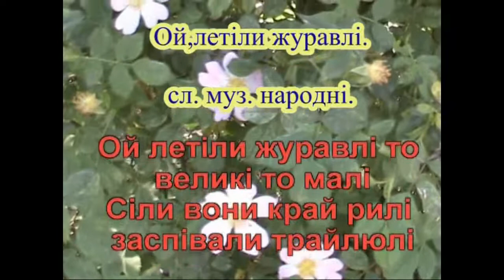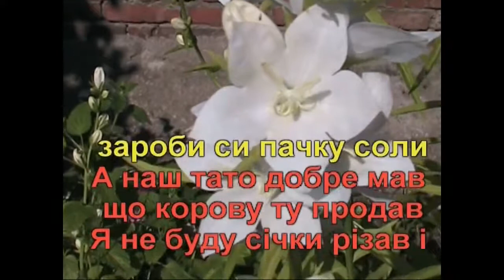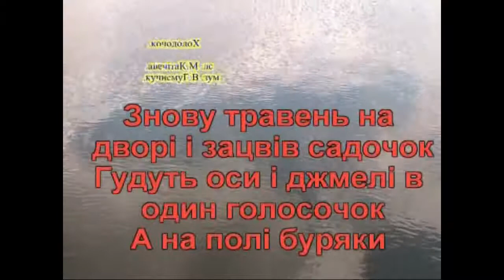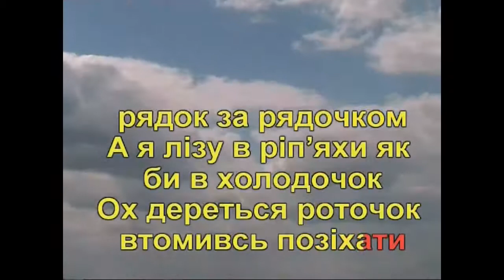Ой, летіли журавлі (Караоке) - Гулянка в Україні 1 частина перша